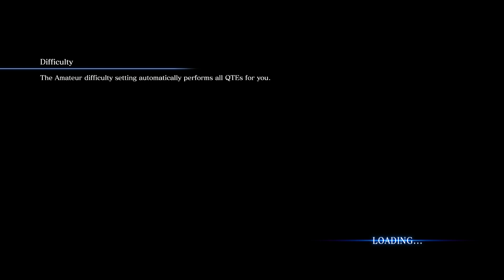RESIDENT EVIL 6 Ada part 1